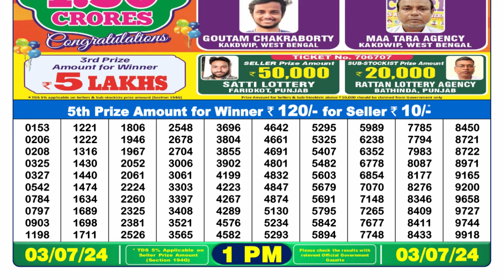🔴 Lottery Sambad Live 01:00pm 03/07/24 Morning Nagaland State Dear Lottery Result Pdf Download